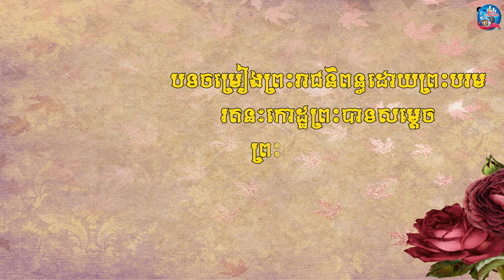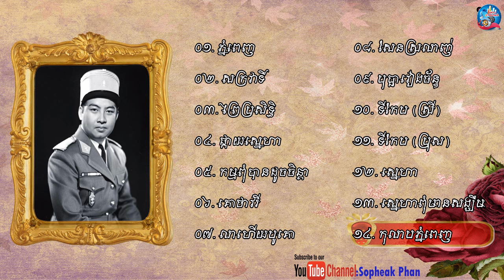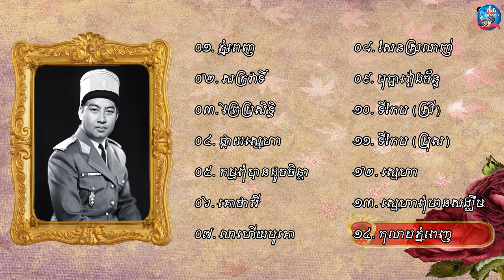បទចម្រៀងព្រះរាជនិពន្ធព្រះបាទសម្តេចព្រះនរោត្តមសីហនុ | King Norodom Sihanouk Song.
០១. ភ្នំពេញ
០២. សក្រវាទិ៍
០៣. ព្រៃប្រសិទ្ធិ
០៤. ផ្កាយស្នេហា
០៥. កម្មពុំបានដូចចិន្តា
០៦. គោថាវរី
០៧. លាហើយបូគោ
០៨. សែនស្រលាញ់
០៩. បុប្ផាវៀងច័ន្ទ
១០. ទីកែប (ស្រី)
១១. ទីប្រុស (ប្រុស)
១២. ស្នេហា
១៣.​ ស្នេហាពុំមានសង្ឃឹម
១៤. កុលាបភ្នំពេញ